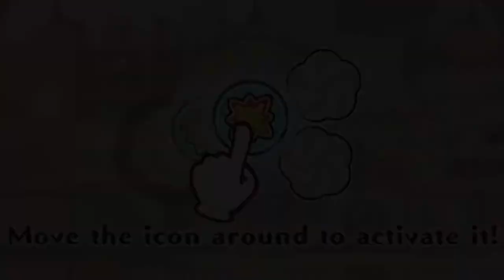【Pokémon CaféMix】Chonking up our new Galarian friend slowly